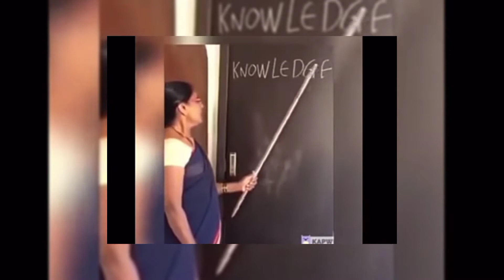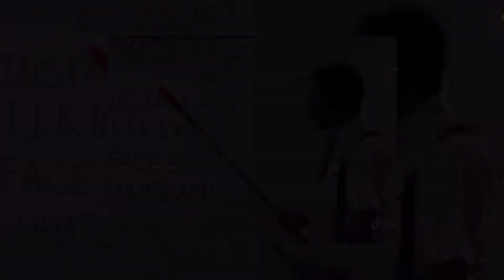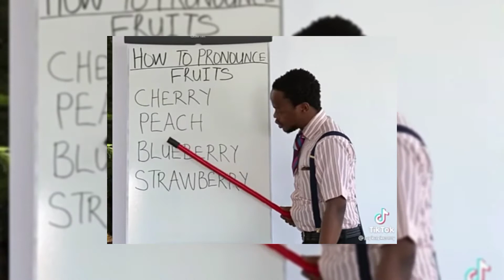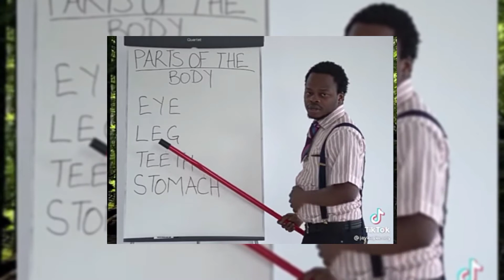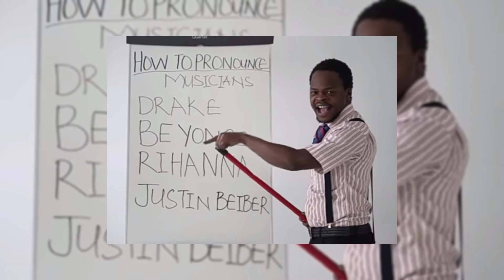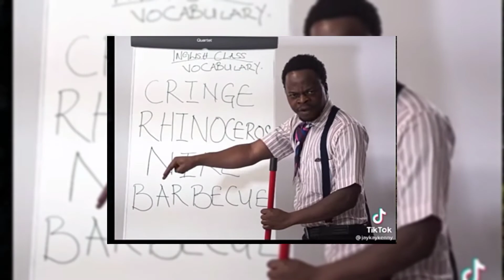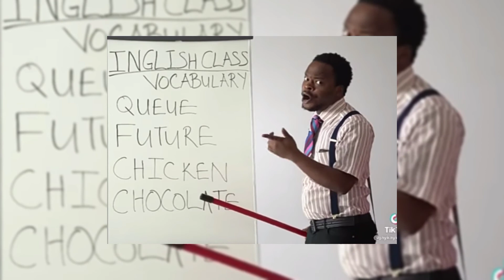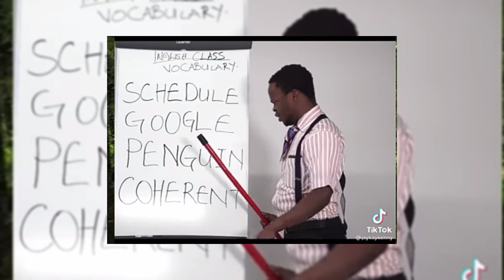FUNNY AFRICAN LEARNING ENGLISH COMPILATION | FUNNIEST VIDEO | 4G fam